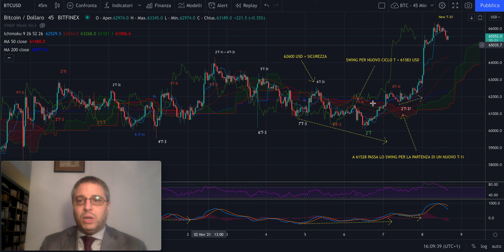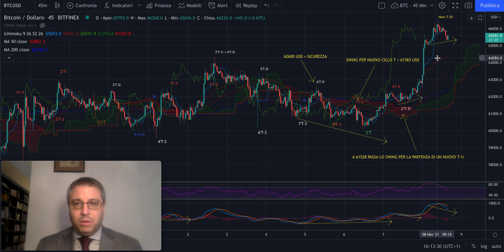BITCOIN - Analisi Evoluta dell'8/11: *** Perfect ***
Buon pomeriggio,

Le analisi degli scorsi giorni erano corrette e siamo saliti oltre i target dati e verso gli ATH. Quanto avete guadagnato grazie all'Evoluta?
Quanto sareste disposti a investire per un corso di formazione invece che sui libri di Hurst, Gann e di tanti altri?
A ognuno la sua risposta, perchè sappiamo che il Tempo è una variabile chiave delle nostre vite.
Se volete mettete nei commenti il vostro ultimo gain su Bitcoin: sarà come una pacca sulla spalla per me.
Circolo Virtuoso!

Buon ascolto.

Jacopo Marini